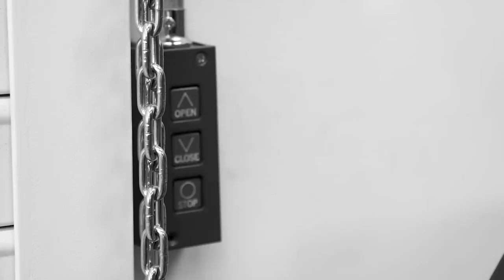Roached 2 Racing Episode 1 | Honda CRF450R Bike Build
Introducing our Roached 2 Racing bike build series where we take a beat up, non-running 2005 CRF450R that we picked up for $1000, which was probably too much, and turn it into fully built race bike. As you can imagine with a bike that you find for this price, it was roached-out and in desperate need of some attention to get it running again and back on the dirt. In this series, we hope to show you the behind the scenes on what exactly it takes to do a full rebuild on a neglected dirt bike.

for all your parts, apparel, and accessories!